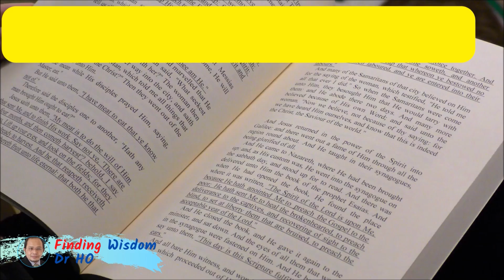How to WAKE UP EARLY and get MOTIVATED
I truly hope this video could boost your self-motivation today. This video has some suggestions that might help you start your day positively by waking up early and feeling motivated to make the most of the day.

Dr HO